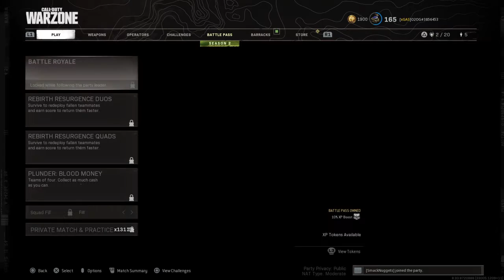Wan on the p4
High Times Experience